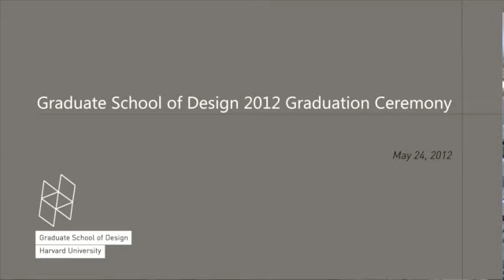2012 Graduate School of Design Graduation Ceremony